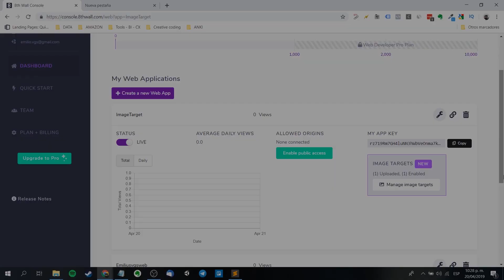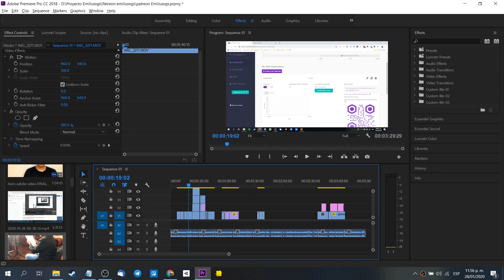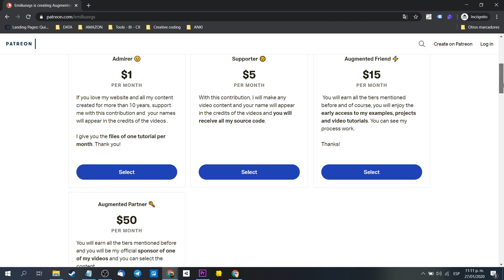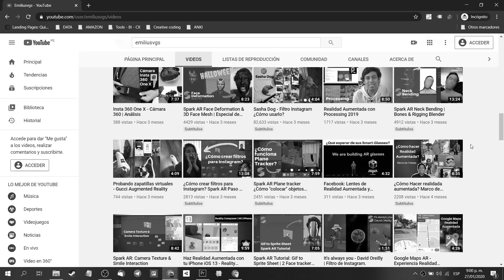How can you support Emiliusvgs? | Patreon Augmented reality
¡Hola! Quiero seguir hablándote y enseñándote sobre las realidades inmersivas, especialmente Realidad Aumentada. Si te gusta lo que hago y lo encuentras útil puedes apoyar a través de Patreon. También puedes apoyarme dando "me gusta", "compartir", comentando y viendo la publicidad. ¡Gracias por seguirme!

Hi! I want to continue talking to you and teaching you about immersive realities, especially Augmented Reality. If you like what I do and you find it useful, you can support my project in Patreon. You can also support me by "liking", "sharing", commenting on my content and watching the ads.

Become a patreon, right now ;)

Mi VR / AR software y hardware:

⚡ Oculus Quest
⚡ Insta 360 one X
⚡ Cardboard
⚡ RiftCat
⚡ Aryzon
⚡ Zapbox
⚡ Merge Cube